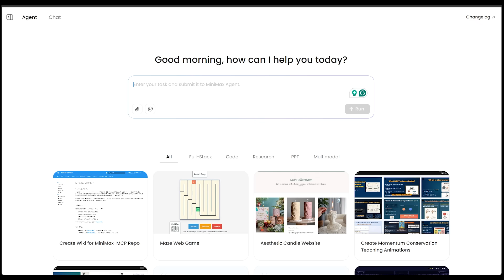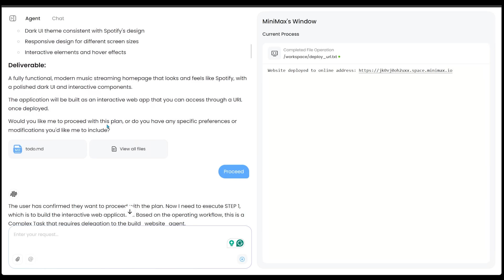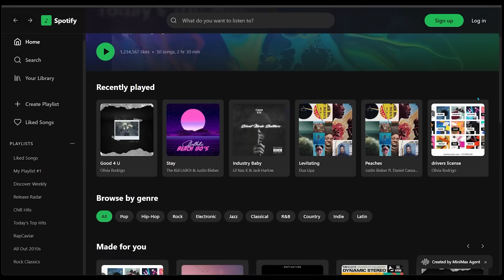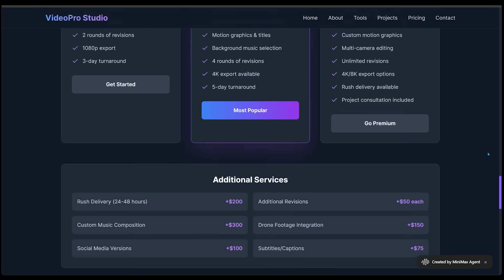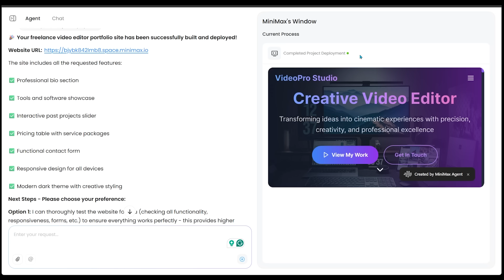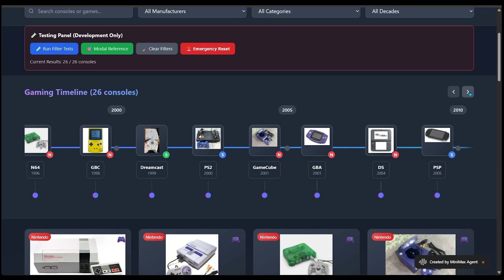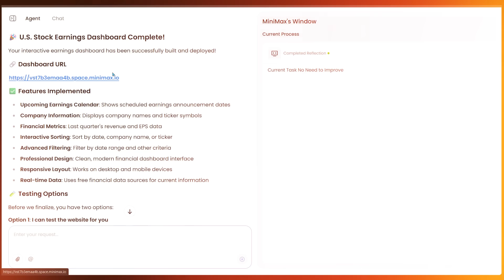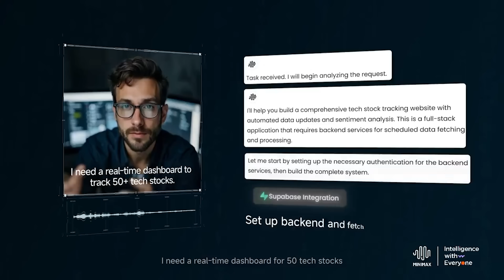Build Full Stack Apps in Minutes with Minimax Agent - No Code Required!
Full-stack agent with backend & Stripe. Free credits to start.

Discover the power of Minimax Agent, the revolutionary full-stack AI development platform that turns your ideas into reality without writing a single line of code! In this comprehensive tutorial, I'll show you how to create stunning web applications using nothing but simple text prompts.

What You'll Learn:

✅ How to use Minimax Agent's no-code platform
✅ Build a Spotify-style music streaming homepage
✅ Create a professional freelance portfolio website
✅ Design an interactive retro gaming console museum
✅ Develop a real-time stock earnings tracker
✅ Tips for maximizing your results

Why Minimax Agent?

🔥 100% No-Code - Just describe what you want
⚡ Lightning Fast - From idea to deployed app in minutes
🎯 Full-Stack Power - Handles frontend, backend, and databases
💰 Completely FREE - No credit card required
🌐 Web-Based - No downloads or installations needed
Perfect for entrepreneurs, designers, marketers, or anyone who wants to bring their digital ideas to life without the technical complexity!

📚 Chapters:
00:00 - Introduction to Minimax Agent
00:28 - Getting Started & Platform Overview
01:06 - Exploring Example Applications
01:46 - Interactive Pokédex Demo
02:21 - Project #1: Spotify-Style Music Homepage
03:26 - Spotify Clone Results & Features
04:26 - Project #2: Freelance Video Editor Portfolio
04:52 - Portfolio Website Walkthrough
06:48 - Project #3: Retro Gaming Console Museum
07:06 - Gaming Museum Features & Timeline
08:39 - Project #4: Stock Earnings Tracker
09:21 - Financial Dashboard Demo
10:27 - Managing Previous Projects
11:00 - Final Thoughts & Getting Started

Ideas Shown

Music Streaming Platform - Complete Spotify clone with playlists, genres, and dark UI

Professional Portfolio - Freelancer website with bio, projects, pricing, and contact form

Interactive Museum - Gaming console timeline with detailed specs and history

Financial Dashboard - Real-time stock earnings tracker with company data